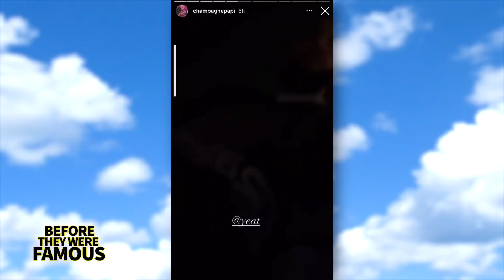Yeat | Before They Were Famous | New King of Underground Rap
California-bred and Portland-based rapper YEAT has always believed himself destined for a career in music, so it’s no surprise that his sugary, auto-tuned melodies, distinctive vocals, and wild production choices have allowed him to flourish over the past few years. After dropping two albums in 2021, not to mention a truly astounding number of singles, YEAT is finally seeing the type of acknowledgment he’s long been searching for. Whether it’s Drake or Lil Yachty, ask anyone in the know and they’ll tell you YEAT is up next. But where did he come from? And how did he come up with that strange name? Think you know the answer?

Special thanks to @yeatmusic3280 @OurGenerationMusic @PatrickCc